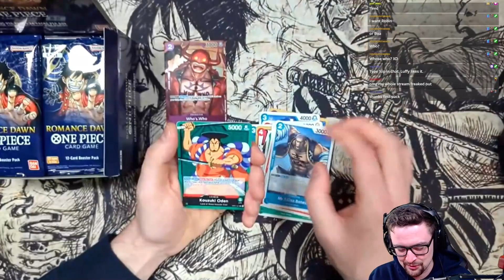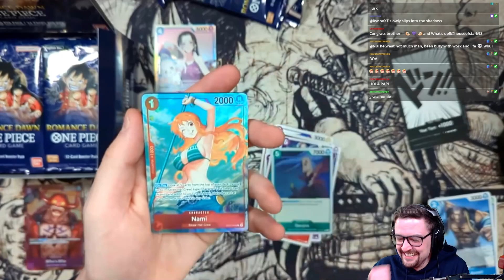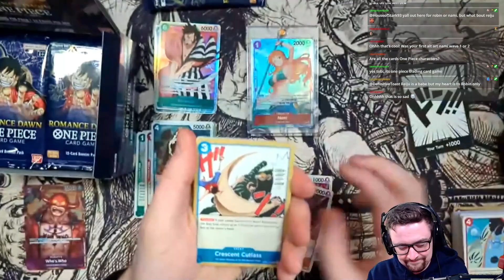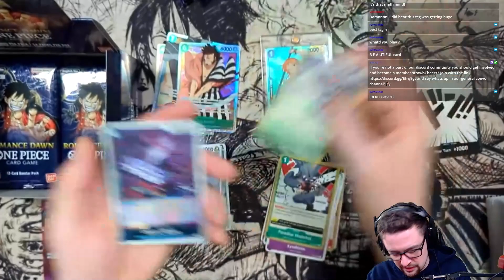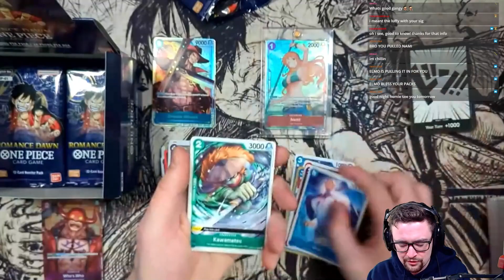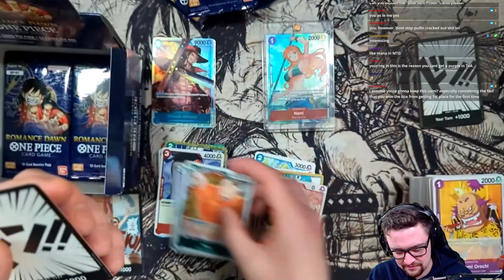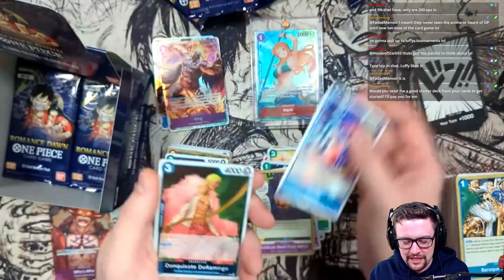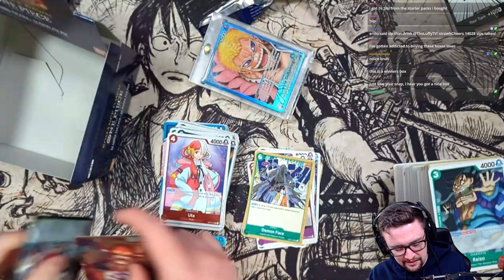Last Box of Romance Dawn! 1st Place Winner Box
Hey there, I am new to TCG's but am not new to being a huge fan of One Piece. This box was a prize for taking home 1st place in a five round swiss tournament at a Local shop, The Booster Box in Virginia Beach, VA. We went 5-0 undefeated and it felt incredible!

If you are excited for OP02 Paramount War, so am I! I will be uploading box openings of set 2 over the next week! Look forward to some insane pulls!